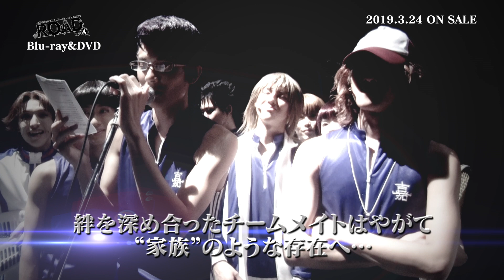ミュージカル『テニスの王子様』ROAD Vol.4 Blu-ray&DVD CM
2019年3月24日（日）発売のテニミュ企画Blu-ray＆DVDのROAD第4弾！
青学9代目の最後の本公演となった比嘉公演から、熱いバトンが引き継がれた15周年記念コンサート Dream Live 2018、新青学の最初の一歩となった全国氷帝公演までの裏側を一挙に収録。